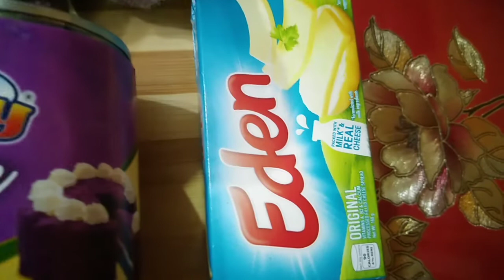KAMOTE UBE TURON WITH CHEESE || EASY RECIPE || SIMPLE RECIPE | PANG NEGOSYO RECIPE |shamzavino vlogs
How to make kamote ube turon with cheese

Ingredients
Kamote
Cheese
Ube condensed milk
Lumpia wrapper

Happy cooking

God bless